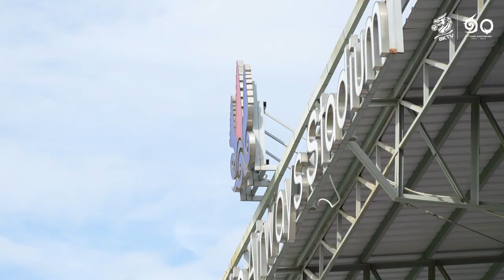OFFICIAL TRAINING VS BATI ACADEMY | LEAGUE CUP